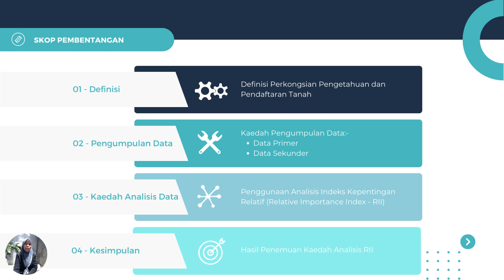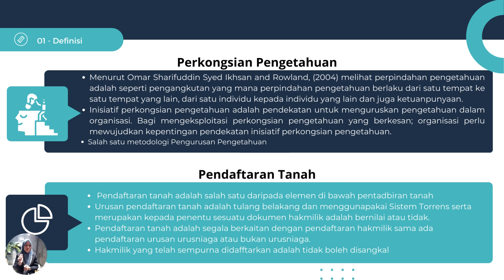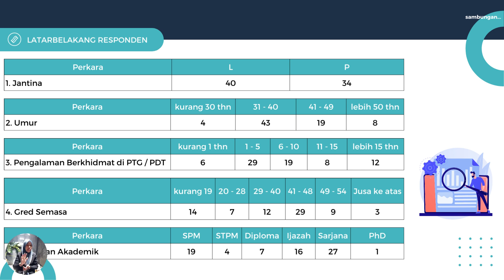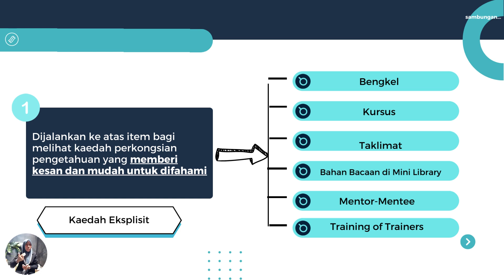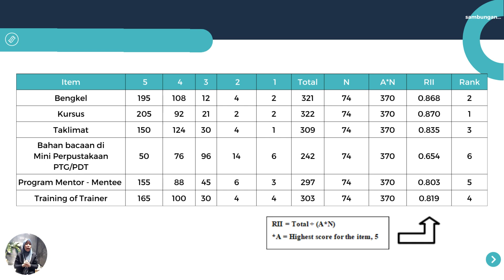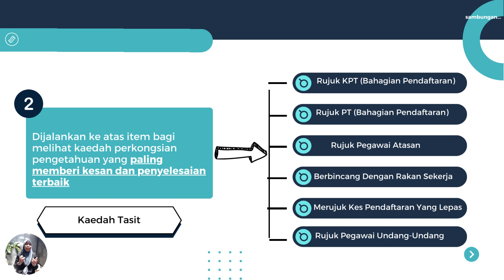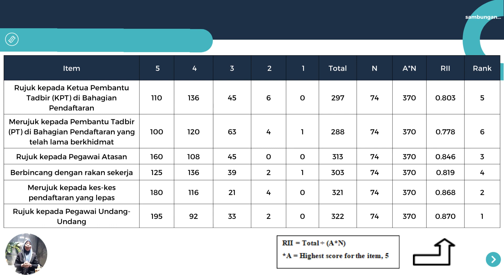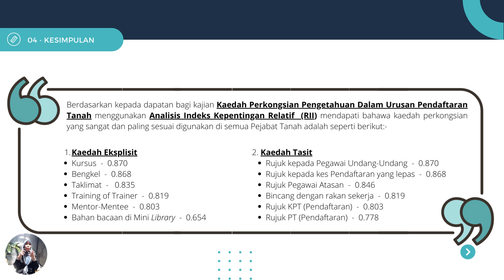ICIRSST2022 Nor Akmar Binti Ibrahim